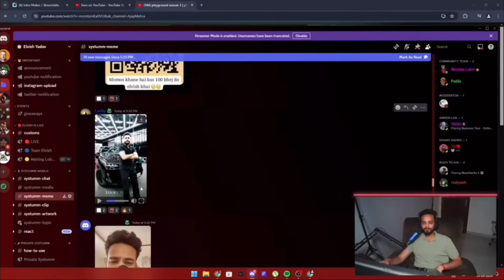Elvish Yadav Angry Reply To Manisha Raani || Elvish Yadav Trolled Manisha Raani Bigg Boss 😲